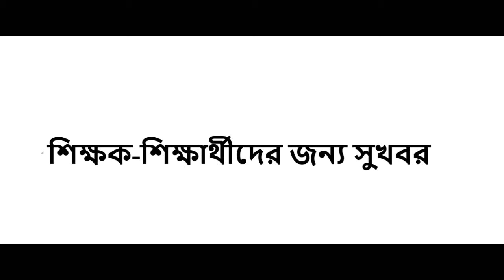Extension of deadline for online application for grants to educational institutions, teachers staff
মাদ্রাসা ও কারিগরি শিক্ষাপ্রতিষ্ঠানের শিক্ষক-শিক্ষার্থীদের বিশেষ মঞ্জুরির অনুদানের টাকা পেতে আবেদনের সময় বাড়ানো হয়েছে। ২০ মার্চ পর্যন্ত অনলাইনে আবেদন করতে পারবেন মাদ্রাসা ও কারিগরি শিক্ষাপ্রতিষ্ঠানের শিক্ষক ও শিক্ষার্থীরা।

School college and madrasa students to get education stipend and tuition fees in 2021 academic year